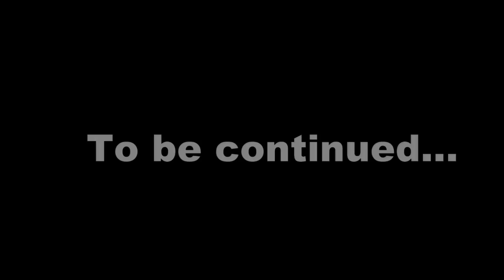The Amazing Mario Bros- A New Dimension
Season 3 Episode 4- A New Dimension